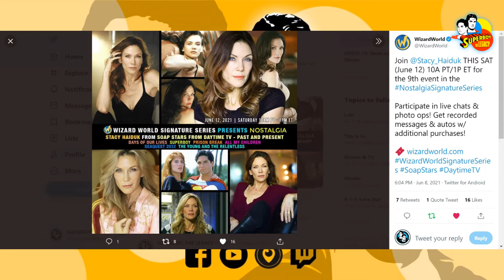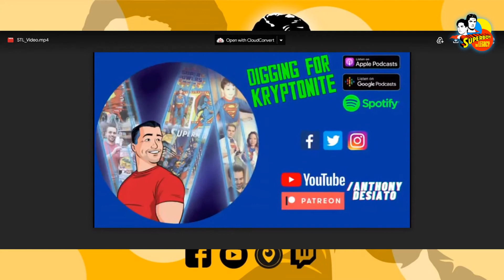Superboy: The Legacy Episode #14 - The Worst Episodes of Season Two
In Episode #14, we give our picks for the worst episodes from Season Two of Superboy: The TV Series!

Hosted By: Sam J. Rizzo
Co-Hosts: Tom Gallagher, David Arroyo, & Chris Jacobsen